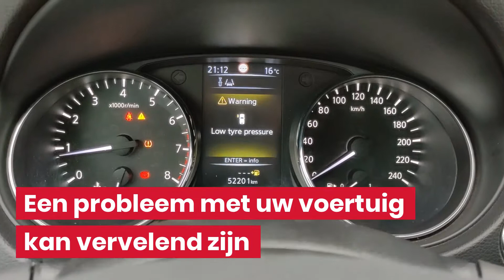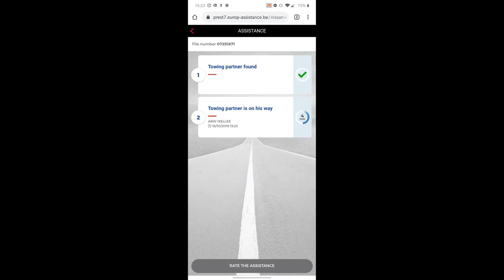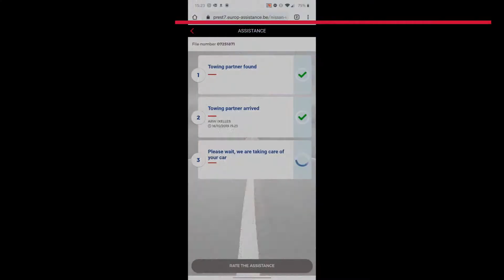Nissan NL hd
Our new Webapp for Nissan